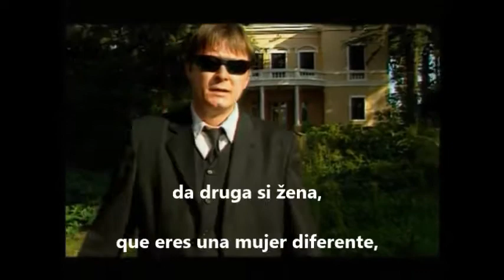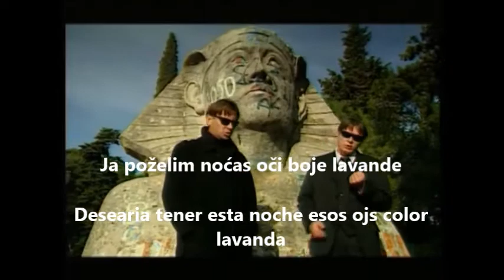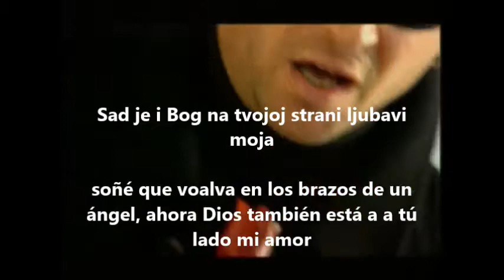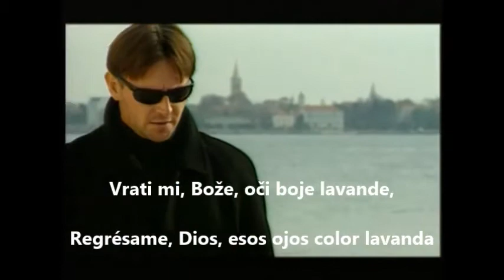oce bije lavande